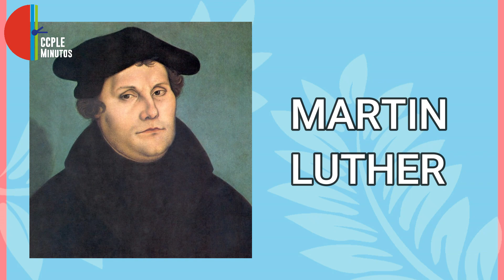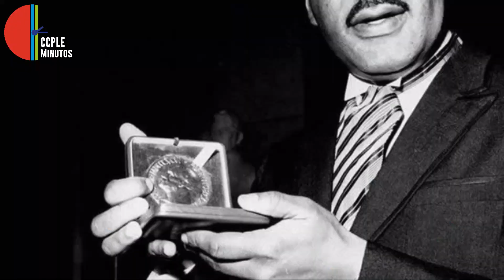15 de Enero, 95 aniversario del nacimiento del activista estadounidense Martin Luther King.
A 95 años de su nacimiento, acompáñanos a recorrer los momentos decisivos de la vida del activista y defensor de los derechos de los afroamericanos, el Dr. Martin Luther King jr.

Cultura, educación y lectura para Tepoztlán

Presentación
El CCPLE ofrece servicios de biblioteca y sede de actividades culturales basado en los valores de Educación, Cultura, Sustentabilidad y Comunidad.

Misión
Fomentar la educación, la cultura y el arte, poniendo a disposición de la comunidad de Tepoztlán un numeroso acervo bibliográfico y audiovisual (más de 40,000 volúmenes)